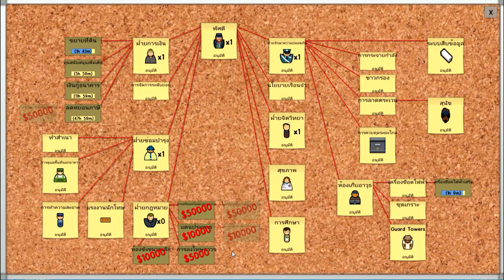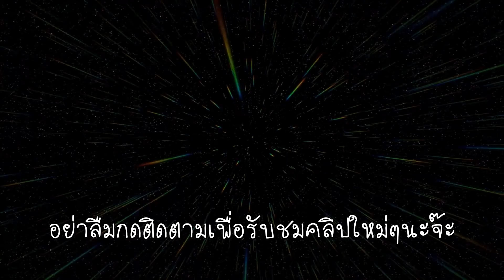Prison Architect Part 9 สร้างห้องให้นักโทษดูทีวี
มันก็จะใหญ่ขึ้นไปเรื่อยๆนะ  อยากให้สร้างรึแก้ไขอะไรเพิ่ม แนะนำมาได้ใต้คลิปเลยจ้า

พี่ปุ๊กมีชุดสวนขวดแก้วมาให้น้องๆจัดในราคาเพียง 399 บาท
น้องๆจะได้สวนเล็กๆในห้องนอน รึสามารถทำ เป็นของขวัญให้กับเพื่อน พ่อแม่ พี่ป้าน้าอา ในวันพิเศษต่างๆ
สามารถอุดหนุน สนับสนุนพี่ปุ๊ก ได้ทางนี้เลยจ้า
สนใจแอดไลน์มาที่ @mdi4188u (ทางนี้ดีที่สุดจะได้ยืนยันที่จัดส่งไม่ผิดนะค่ะ) รึแสกน QR Code บนคลิปด้านบนเลย
ส่งไปรษณีย์ทุกวัน จันทร์ กับพฤหัส  เย็น นะค่ะ

สามารถซื้อและดูวิธีจัดสวนขวดโดยทำตามพี่ปุ๊กจาก ใต้คลิปนี้เลยจ้าา

พี่ปุ๊กมีชาแนลใหม่ชื่อว่า DOITDIY (ดูอิทดีไอวาย) สำหรับทำงานประดิษฐ์ประดอยส่วนตัว ถ้าน้องๆชอบก็ไปติดตามกันนะค่ะ